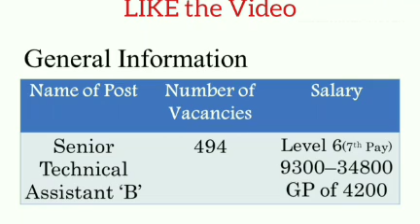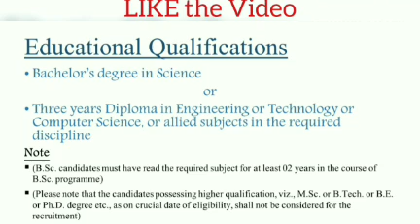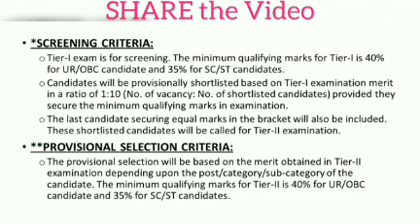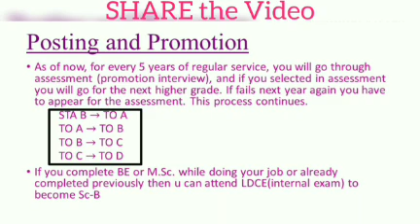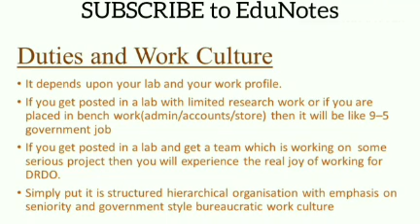Job Profile DRDO CEPTAM 9 Senior Technical Assistant 'B' | Job details of DRSO STA B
DRDO STA B Job Profile conducted as CEPTAM 9  is the main reason for this Video. In this video, you get to know all the job details about the DRDO's post of  Senior Technical Assistant 'B' conducted as CEPTAM 9 in 2018. This recruitment by DRDO is a yearly affair.

The complete Job Profile including drdo salary, work culture, promotions etc is included in this video.

I have also suggested a friend's Youtube Channel "Knowledge from RP" where the preparation of Ceptam9 is currently going on.

DRDO CEPTAM 2018: DRDO offers exciting and challenging career opportunities to work on defence systems, infrastructure & related activities in a broad spectrum of subjects/disciplines at its more than 60 laboratories/establishments spread throughout the country.